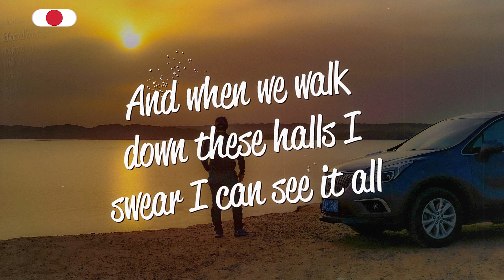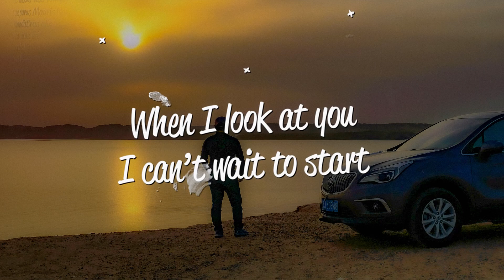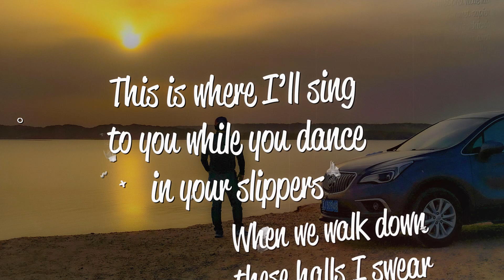Drew Schueler - This Is Where (Lyrics)